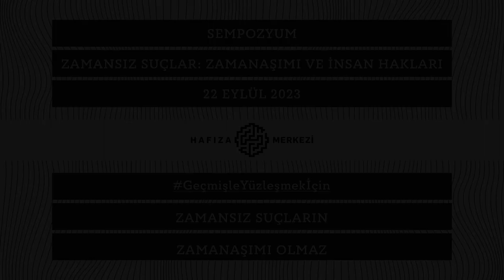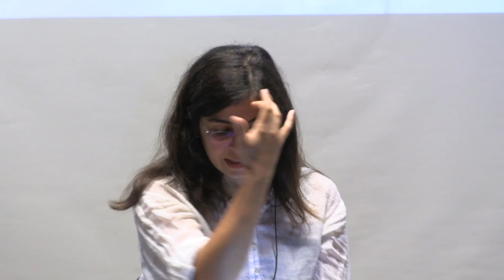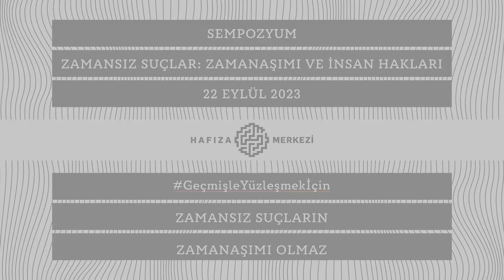Zamanaşımı ve İnsan Hakları Sempozyumu - 1. Oturum: Hukuki, Siyasi ve Tarihsel Bağlam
Hafıza Merkezi olarak, 22 Eylül 2023 tarihinde ağır insan hakları ihlalleriyle yüzleşmenin önündeki en büyük hukuki engellerden olan zamanaşımı sorununu ele aldığımız uluslararası bir sempozyum düzenledik. Sempozyumun birinci oturumunda zamanaşımını hukuki, siyasi ve tarihsel bağlamı ve Türkiye’de ürettiği cezasızlık sorununun mağdurlar üzerindeki farklı boyutları ile ele aldık. Sempozyuma ilişkin detaylı bilgi için

00:00 Giriş: Emel Ataktürk Sevimli
08:53 Hülya Dinçler (MEF Üniversitesi)
32:56 Saniye Karakaş (Türkiye İnsan Hakları Davalarına Destek Projesi - TLSP)
53:11 Serdar Tekin (Türkiye İnsan Hakları Vakfı)
01:18:45 Yeşim Yaprak Yıldız (Goldsmiths, University of London)